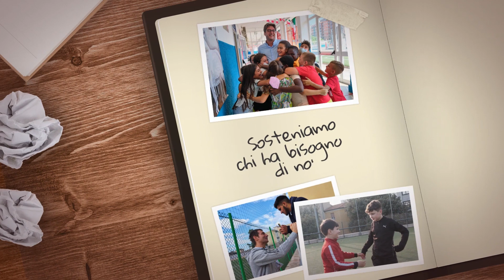Prometto di esserci, sempre!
Scegli di essere al fianco di chi ha più bisogno di sostegno: tanti bambini e bambine indifesi. Con un lascito puoi regalare un futuro nuovo a tanti giovani, e puoi aiutarli a tornare a credere nel futuro.

Scegli il Lascito Testamentario a favore dei Salesiani per il Sociale.
Insieme possiamo davvero costruire un domani migliore per tutti.